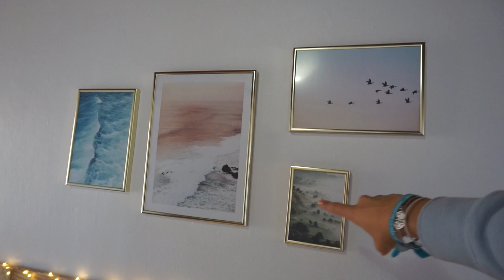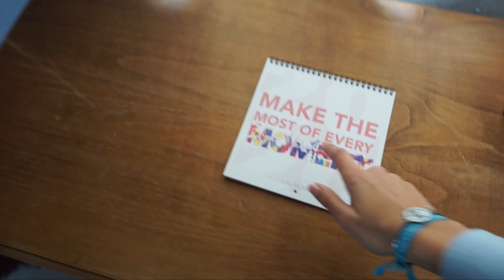ROOM TOUR 🏡II CAMBIAR LA HABITACIÓN DE FORMA ECONÓMICA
Hehey!! aquí os dejo todos los links de las cositas que he ido mencionando :)

CÓDIGO:  mariangeles30

ADORNO ALIEXPRESS
MAPA MUNDI
LUCES LED

REGALO 10€ PARA USAR EN TU TARJETA REVOLUT

CÁMARAS:
Sony alpha 5100
Gopro 7